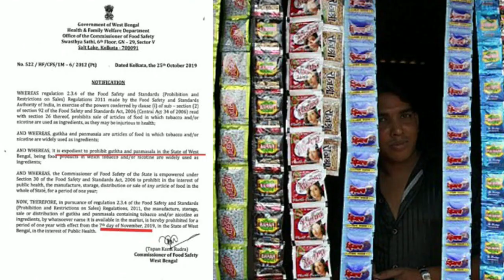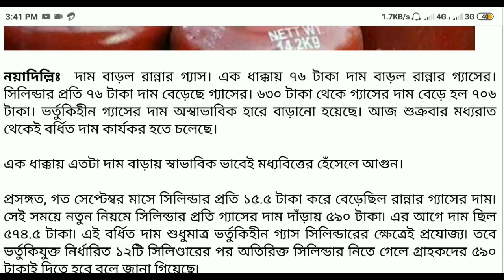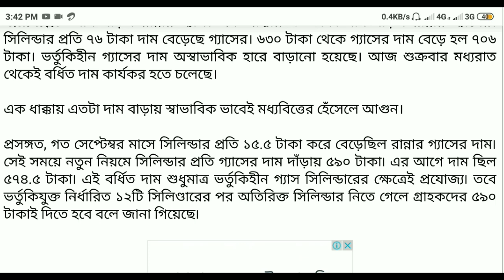গুটকা তামাক বন্ধ রাজ্যে || রান্নার গ্যাসের দাম আকাশছোয়া || Today's Breaking News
গুটকা তামাক বন্ধ রাজ্যে || রান্নার গ্যাসের দাম আকাশছোয়া || Today's Breaking News about nicotine, price of Gas ||